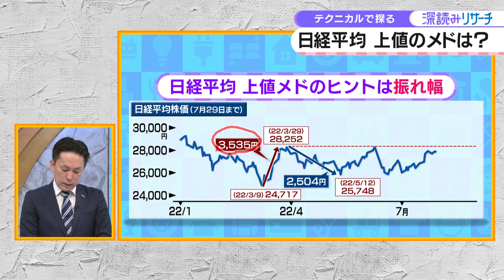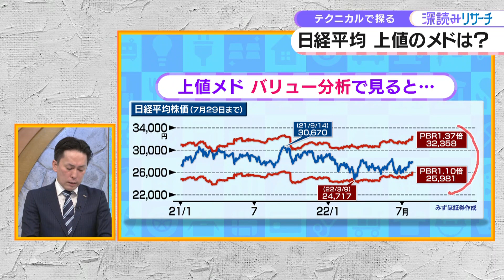テクニカル目線で探る日経平均の上値メド【投資のヒントを専門家が解説】【モーサテ 深読みリサーチ】 豊島 晋作 投資 日経平均 業界 株価 チャート 上値 200日移動平均線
個別の業界や銘柄に関する投資のヒントを専門家が解説する、テレビ東京「Newsモーニングサテライト」の人気コーナー「深読みリサーチ」。　今回は「テクニカル目線で探る日経平均の上値メド」。解説はみずほ証券の中村克彦氏。　解説メインキャスター： 豊島晋作
★続きはこちら（モーサテプレミアム「朝活Online」）からご覧いただけます。

※視聴するにはモーサテプレミアムへの有料会員登録・ログインが必要です。
▼▼モーサテプレミアムについて／会員登録はこちら（7日間無料でお試し）▼▼
★テレ東BIZ　モーサテプレミアム（Web会員）の解約方法 ⇒